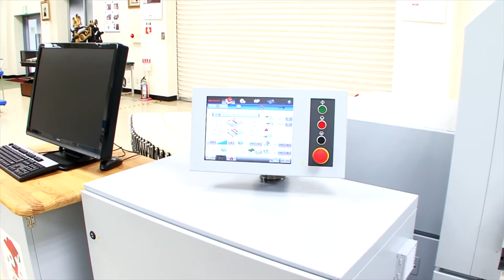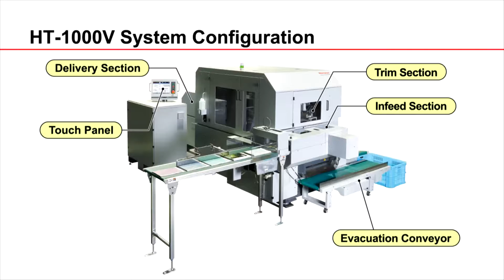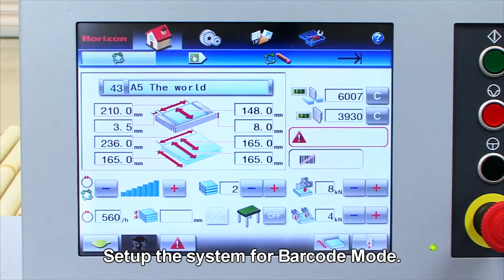Horizon HT-1000V Variable Trimmer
Zero Make-Ready!
The Horizon HT-1000V three-knife trimmer
achieves zero make-ready on book trim size
and thickness changes. Well suited for short-
run production, and book of one production can
also be achieved through barcode driven set-up